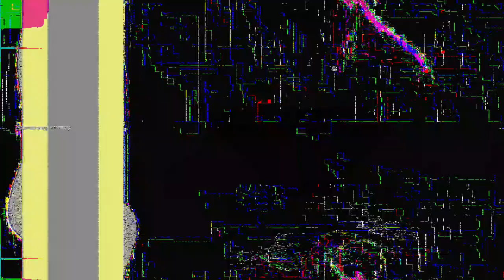[EPILEPSY WARNING] Movie 23 03 05 11h07m38s